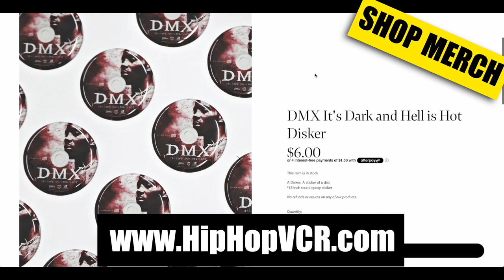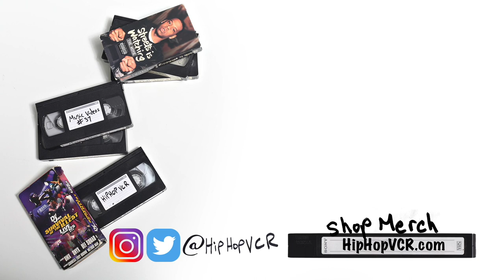Jay-Z performs Takeover 2001 Summer Jam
Jay-Z performs Takeover Nas and Mobb Deep diss 2001 Summer Jam